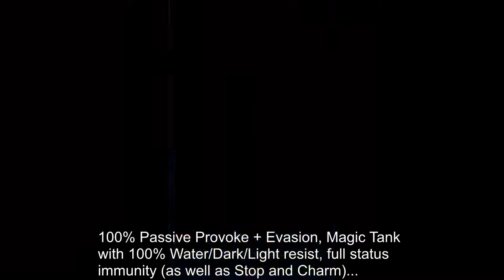Final Fantasy Brave Exvius [269] - Scorn of the Erinyes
Super easy trial as long as you have a good magic tank and status immunity! Don't worry, they'll be back to being hard again.